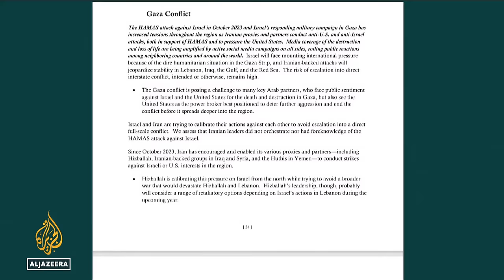How does US intelligence disagree with Israel on Gaza? | Inside Story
In its annual report, the US intelligence community says Hamas cannot be destroyed.
The group's elimination is a core aim of Israeli Prime Minister Benjamin Netanyahu's merciless onslaught in Gaza.
So why is the US continuing to arm Israel, to fight a war it doesn't believe can be won?

Presenter: James Bays

Guests:

Glenn Carle - Served for more than 20 years in CIA clandestine services, US national security and foreign policy specialist

Yossi Mekelberg - Associate Fellow, Middle East and North Africa Programme at Chatham House

Tamer Qarmout - Assistant Professor of Public Policy, Doha Institute for Graduate Studies,